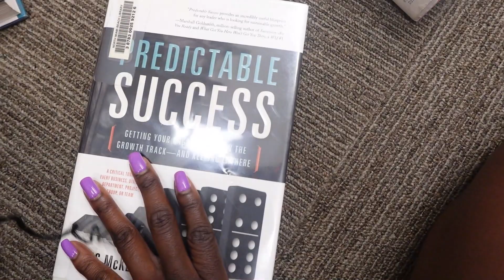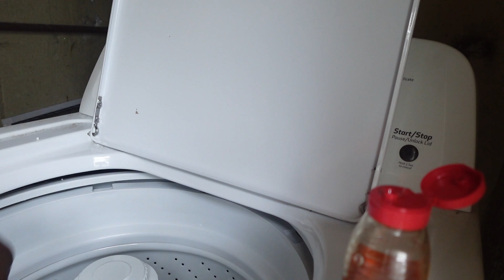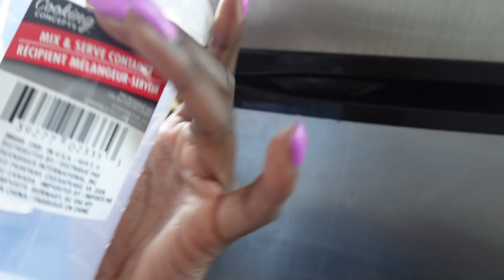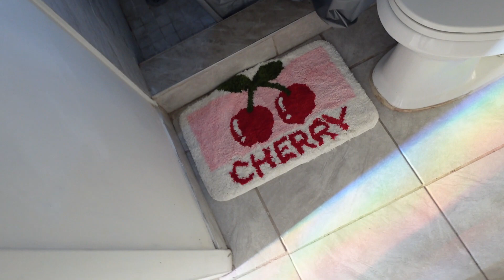plan with me! + adhd paralysis rant | February Weekends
00:08 Weekend 1
04:43 Weekend 2
09:17 ADHD Paralysis Rant
15:11 Back to our regularly scheduled programming...